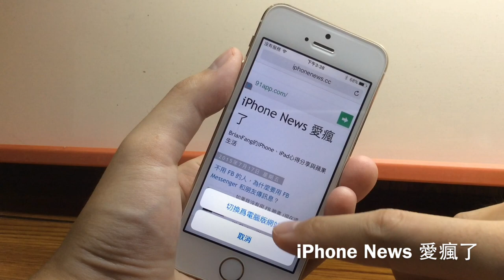實用度爆表的 iOS 9 Safari 瀏覽器小技巧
iOS 9 讓你自訂 AssistiveTouch 小白球功能